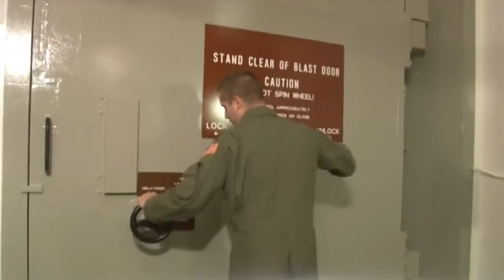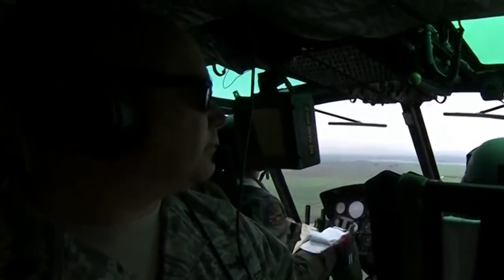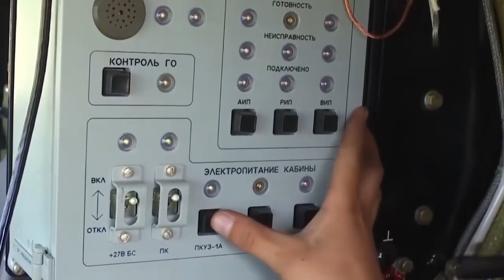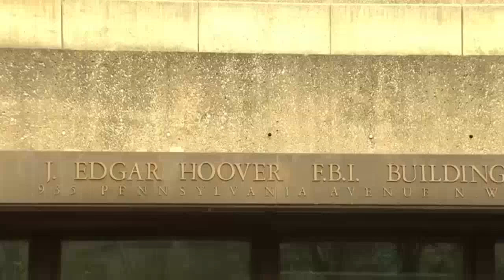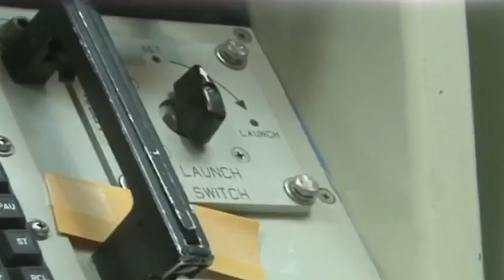Wararkii ugu Danbeeyey Ruushka & Waqooyi Kuuriya Gantaalo Cusub & Khatarta Kuwajahan Maraykanka